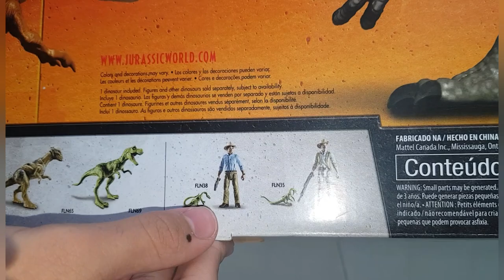Review Espinossauro legacy collection (Review PT/BR)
Vamos analisar o incrível Espinossauro legacy collection da mattel